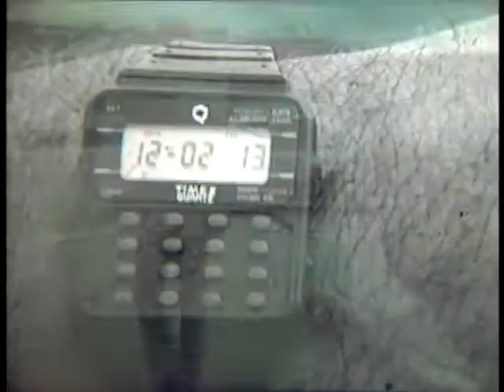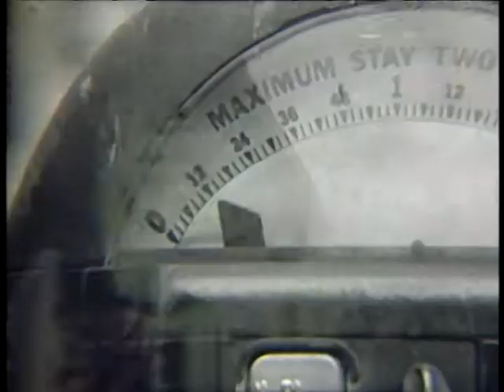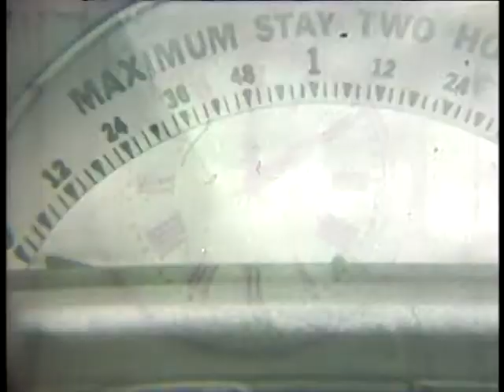EXPIRED - Remmers - unedited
San Jose State film project circa 1982.  It is a rough edit. Hope to edit and add audio when I have time. Starring Bob Remmers. Plus historical footage of downtown Santa Cruz, including the Rittenhouse building pre-quake.